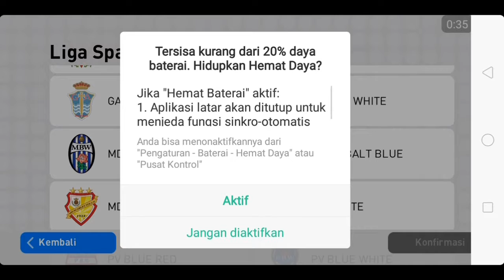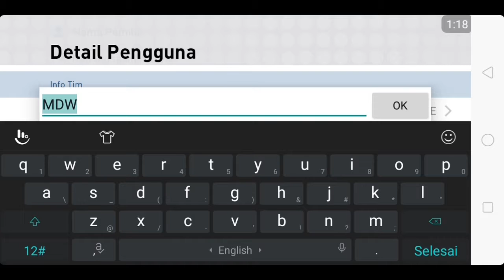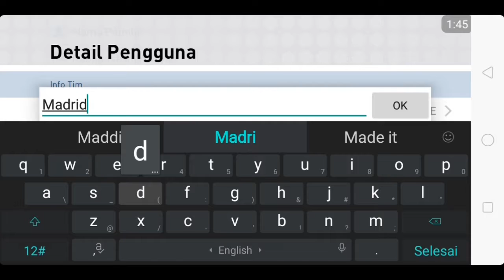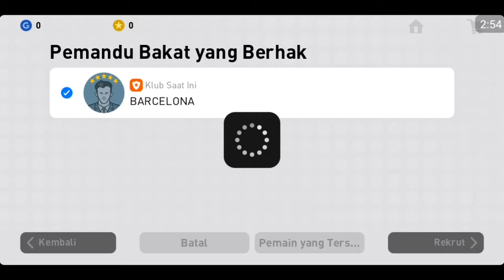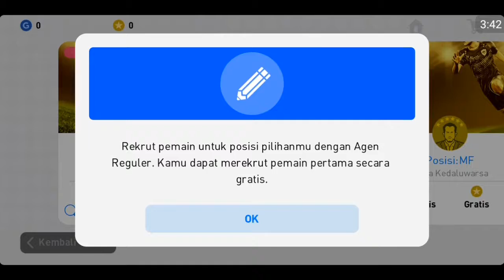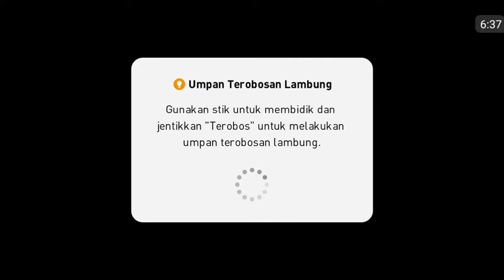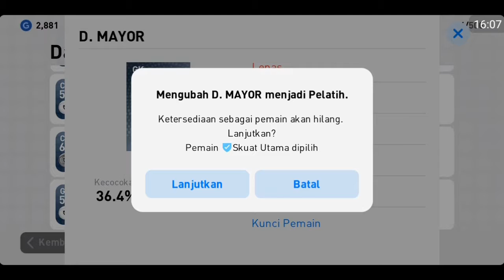Udin Menjadi Manager Real Madrid [Pes 2019 Mobile] #1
Capek Nuliz :v